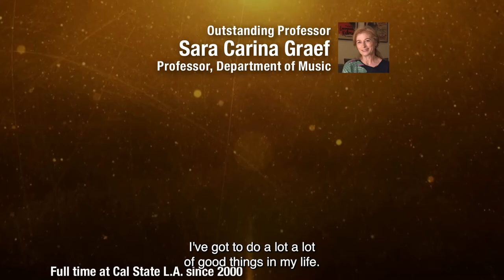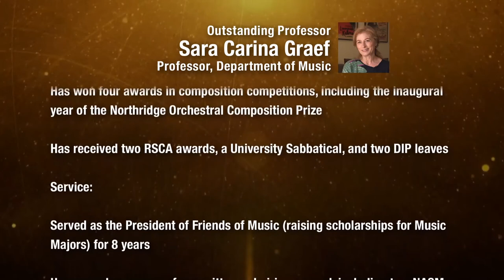Dr. Sara Graef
2022 OUTSTANDING PROFESSOR, DR. SARA GRAEF, FROM THE DEPARTMENT OF MUSIC.